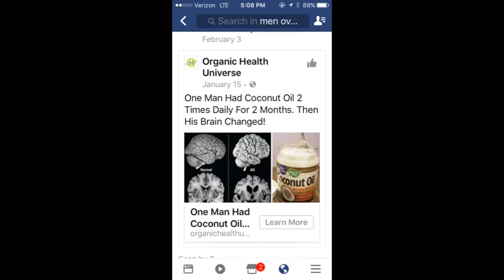My Song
Mountain do